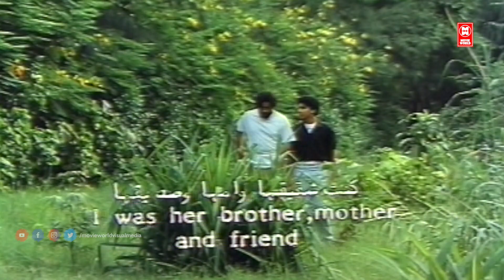പേടിക്കേണ്ട അടുത്ത് വന്നാൽ പകരുന്ന രോഗമല്ല എനിക്ക് | Daisy Malayalam Movie Scenes | Kamal Hassan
Follow Our Whatsapp Channel Daisy is a 1988 Indian Malayalam-language musical-romance film that depicted teenage love, separation, and longing set in a boarding school in Ooty. It was written and directed by Prathap K. Pothan. It stars Harish and Sonia in the lead roles, along with Lakshmi in a pivotal role, and Kamal Hassan in an extended guest appearance. The screenplay was written by Prathap Pothan and the dialogues were written by Khalid. It was also dubbed in Hindi using the same title Daisy.

|| ANTI-PIRACY WARNING ||

*COPYRIGHT PROTECTED*